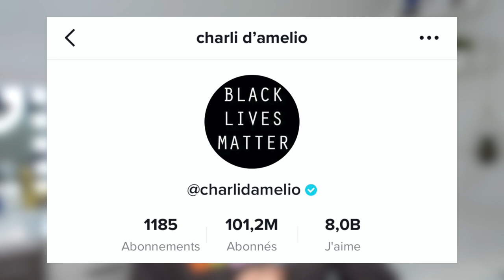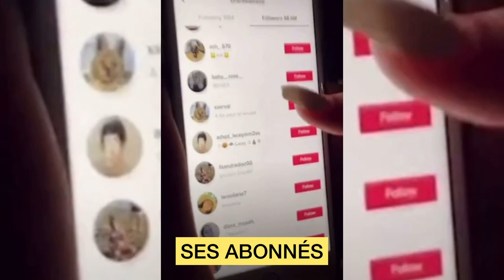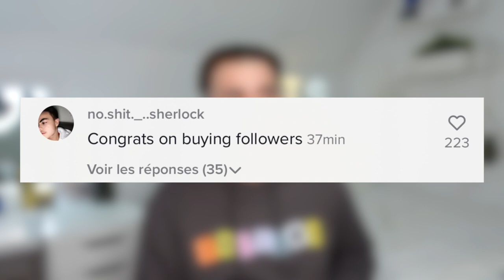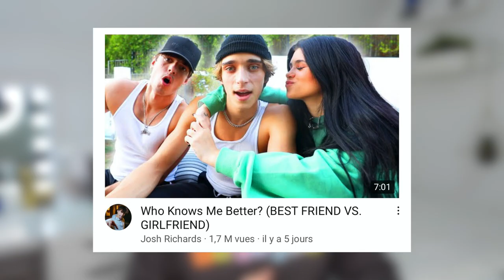CHARLI D'AMELIO ACHÈTE SES ABONNÉS ? : JE VOUS EXPLIQUE TOUT !